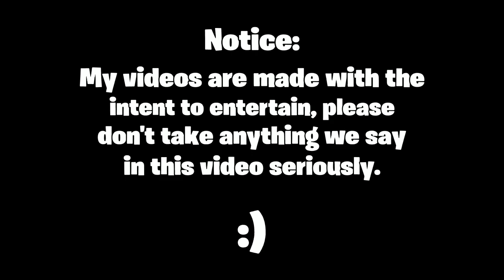Beach Bomber is a GREAT Fortnite Skin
So, beach bomber is finally in the game. I had been waiting for beach bomber, for around a week, and HERE SHE FINALLY IS! Beach bomber is by far one of if not my favourite skin in all of Fortnite. I've always liked the Sunshine & Rainbows set, (the brite bomber and gunner set) but Beach bomber is just SO good that I just had to buy it. Anyway, enjoy my first gameplay with my now favourite skin, the beach bomber outfit in Fortnite! This video is part of my Fortnite funny moments series.

Extra Information :
Headset - PS4 Gold Wireless Headset
Editing Software - SHAREfactory